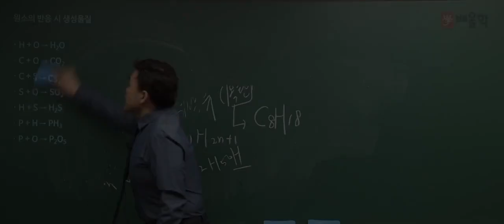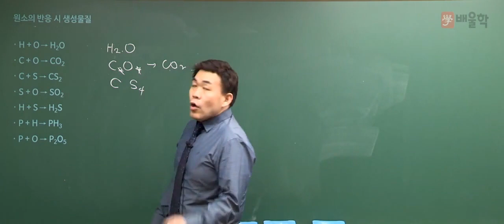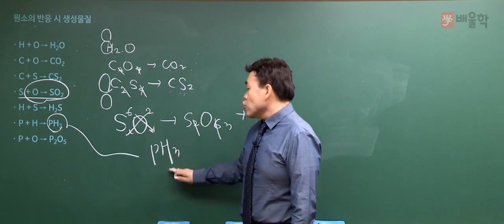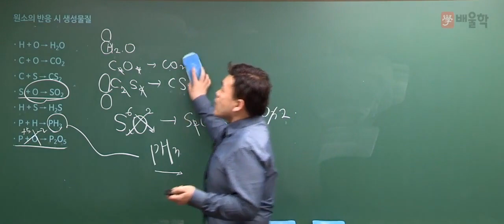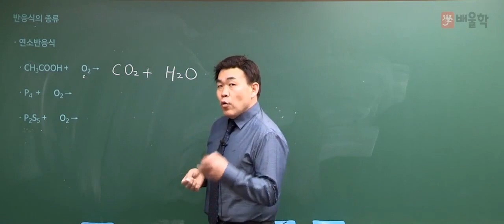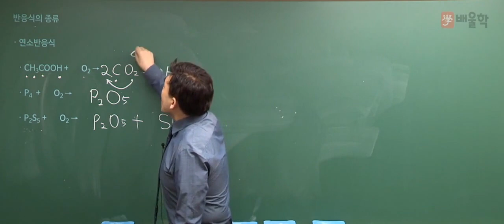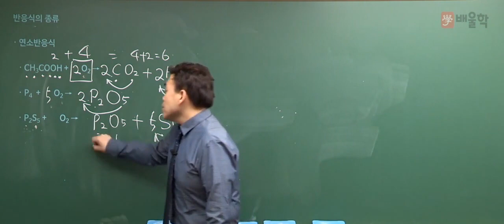[위험물산업기사] 기초화학 특강 12 원소 반응 시 생성물질 - 여승훈 교수님